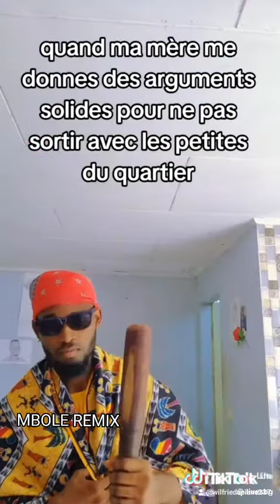MBOLE REMIX: JE LUI DIS CHÉRIMBA